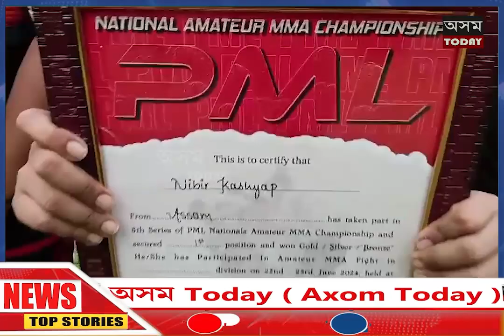পুনৰ ৰাষ্ট্ৰীয় পৰ্যায়ত উজলিল অসম সন্তান।